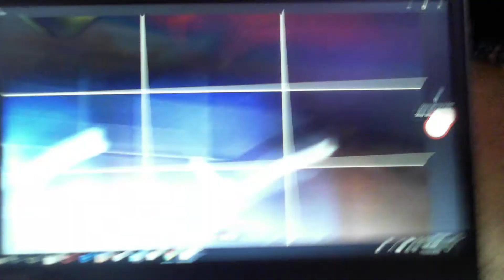test video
I was testing recording with my dads laptop